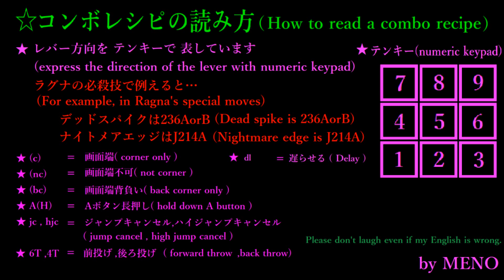【Ver1.5】BLAZBLUE CROSS TAG BATTLE RUBY BASIC COMBOS【BBTAG ルビー 基礎コンボ】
Ver2で出来ることが増えましたが基礎コンボが逸脱してしまうので改めて作成しません。(ルビー使いの強豪プレイヤーはかなりいると思うので上を目指している方は別の方の動画をチェックしてください)
このキャラ出来る事が多すぎなので…基本コンボという事で着地キャンセルは一部のみ使用で新しく作り直しました。

他キャラは作成するか未定。調整内容で面白そうなキャラがいたら作るかもしれません。
※私はアーケードスティックの操作が上手く出来ないのでPS4の純正コントローラーを使用しています。
(I use Official Sony PlayStation 4 Controller in any fighting game because I can not use arcade sticks well.)